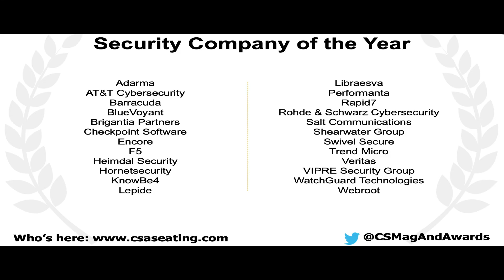Computing Security Awards 2022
What an atmosphere, what an occasion! The Computing Security Awards 2022 were a clear demonstration of the wealth of talent that exists right across our industry. Here, we bring you all the Winners and Runners-up.